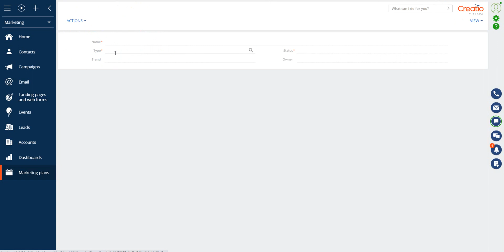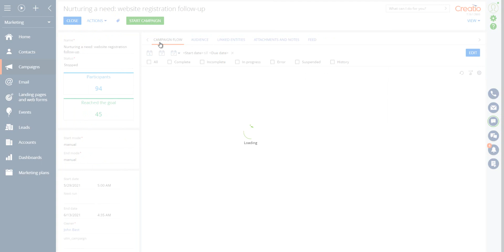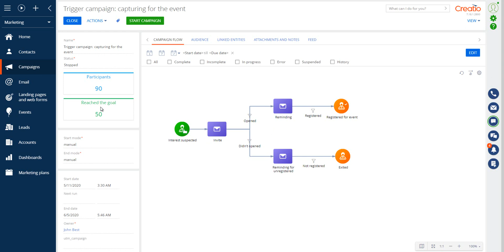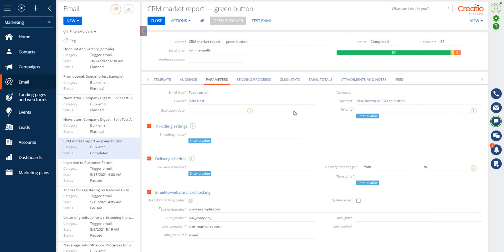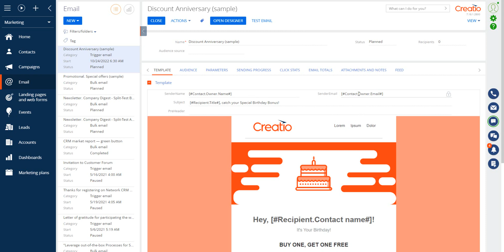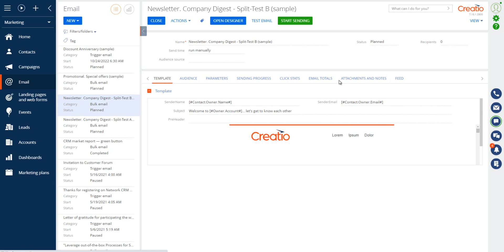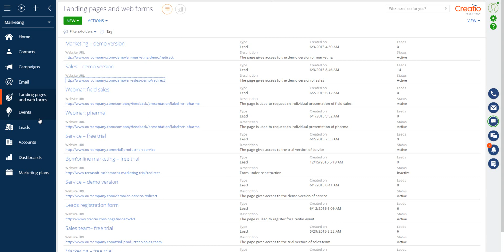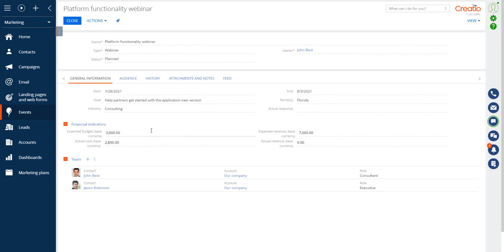An Introduction to Marketing Creatio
Whether used alone, as part of the Creatio CRM suite, or integrated with another CRM system, you will be impressed with Marketing Creatio’s capabilities and ease of use.  It has all of the core features of top marketing solutions, which we will explore during our demonstration.

Ready to give it a try?  Find your 14-day trial with unlimited users